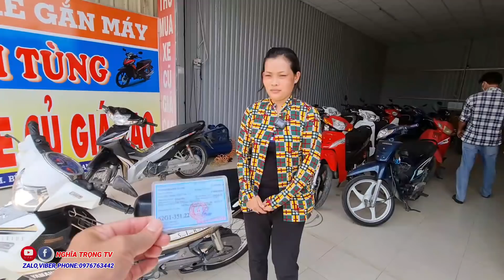Tặng Xe Máy Mới " Bộ Bàn Ghế Ngồi Ăn Cơm 5 Mẹ Con Chủ Trọ Đuổi Ra Đường Vỡ Òa Hạnh Phúc Mừng Khóc